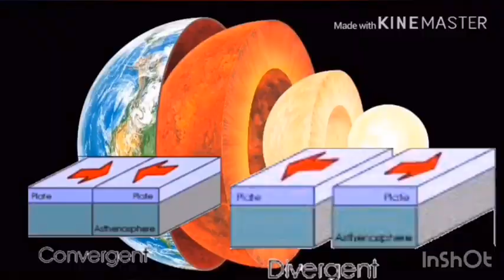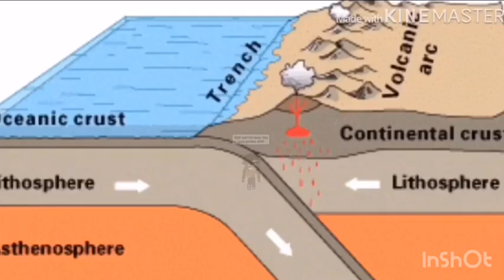•Core, Mantle, Crust• |Plate Tectonics Song